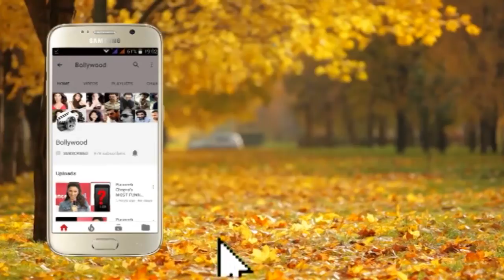Hema Malini Launches The Great Monk Swami Vivekananda Serial Part 2